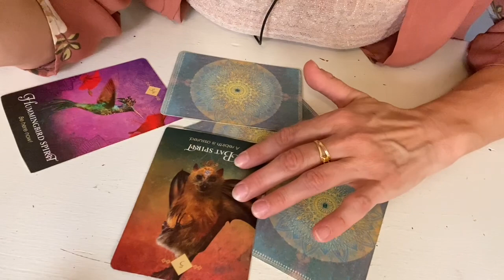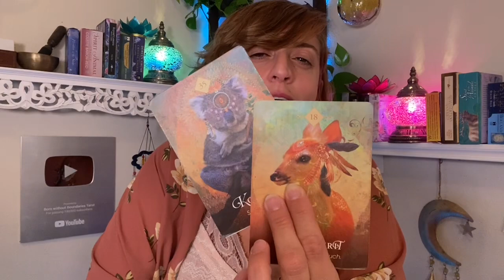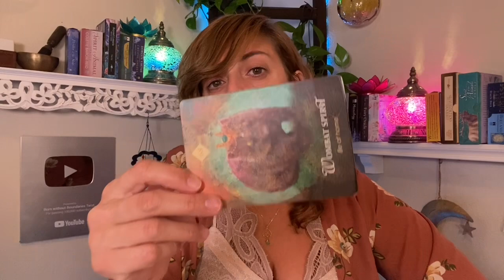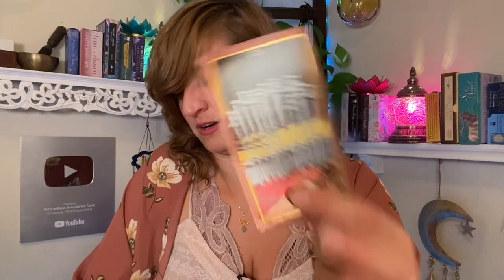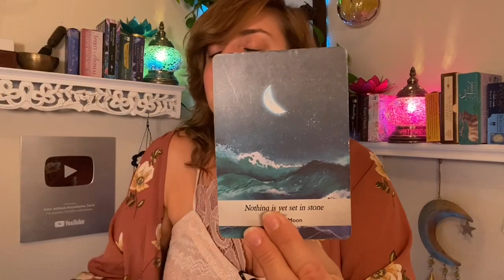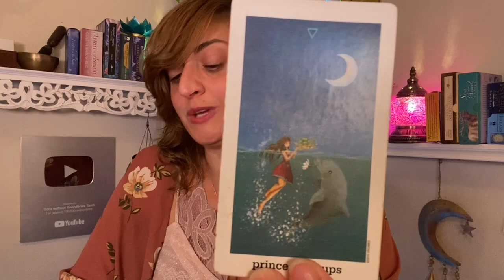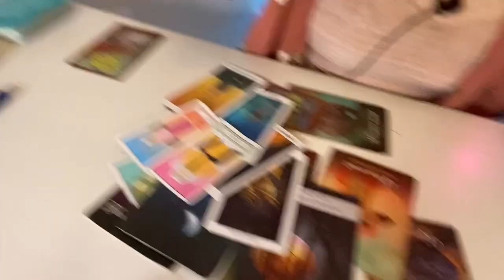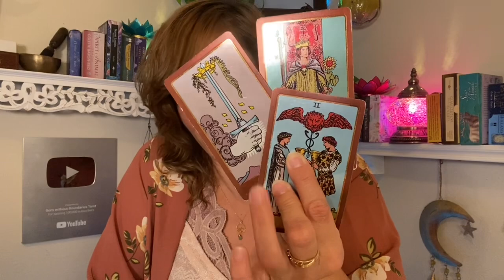♐️ SAGITTARIUS Tarot ♐️ SQUARING OFF WITH FATE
Week Ahead Sagittarius Tarot - Weekly Oracle and tarot card reading from Born without Boundaries. Week Ahead Sagittarius Tarot Reading EXTENDED

FB: Born without Boundaries Tarot